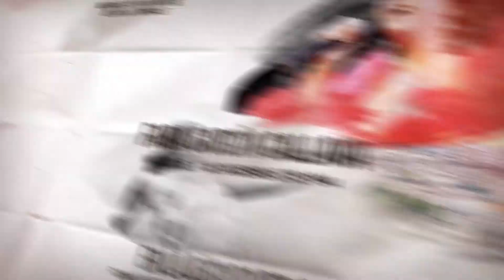BioArtist - Farah Maria